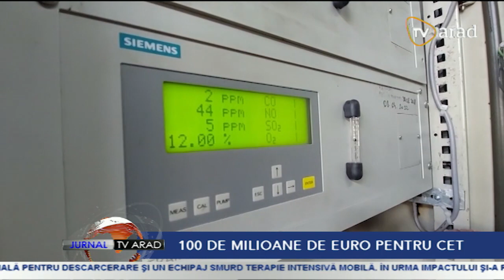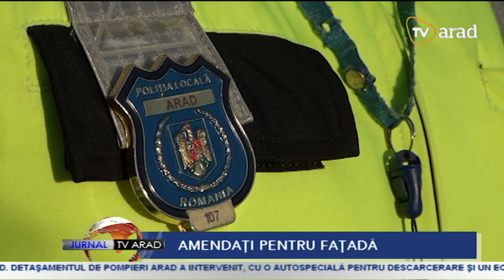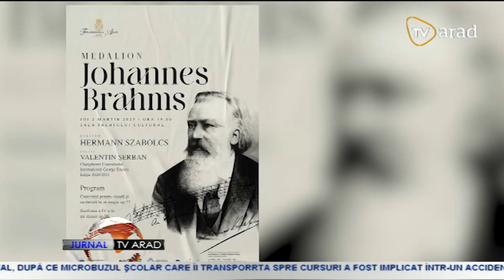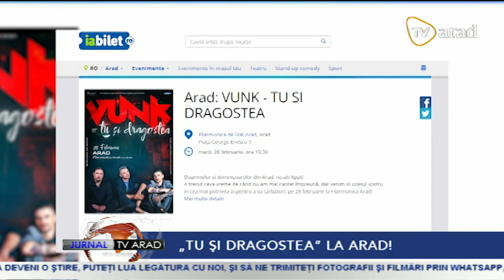Jurnal TV Arad | 28 februarie 2023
• 50 de percheziţii domiciliare au avut loc, astăzi, în Arad şi alte 6 judeţe. 60 de persoane au fost conduse la audieri
• Este Ziua Protecției Civile în România. Se împlinesc 90 de ani de la înființarea structurilor de apărare civilă
• De 15 ani încoace, în ultima zi a lunii februarie, este celebrată Ziua Internațională a Bolilor Rare. În România, bolile rare afectează un milion de persoane